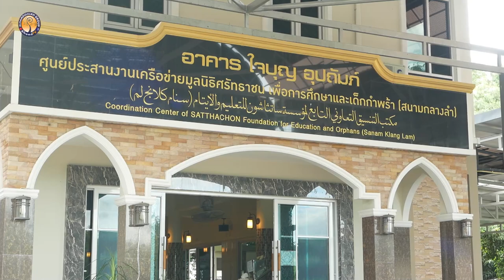AH 3761 เหตุการณ์สำคัญในเดือนมุฮัรรอม โดย อาจารย์อับดุลลาตีฟ ตำราเรียง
28.7.66 @ อาคารใจบุญอุปถัมภ์ คลอง 11 สนามกลางลำ

Tel & Line iD :
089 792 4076 (ดาวุด)
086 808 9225 (อับดุลการีม)
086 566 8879 (อนัส)
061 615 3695 (มุสตอฟา)
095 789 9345 (อามีน)
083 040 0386 (ฟูอาด)